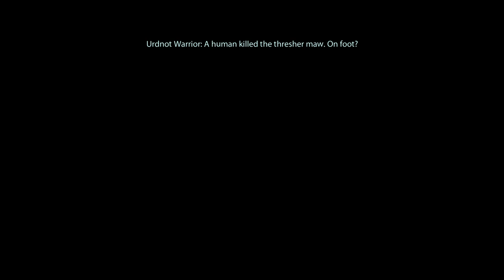Mass Effect 2 — 34 — Grunt loyalty mission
My playthrough of second Mass Effect game (2010) with adept protagonist on normal skill. I'm taking my time to explore the game's world.